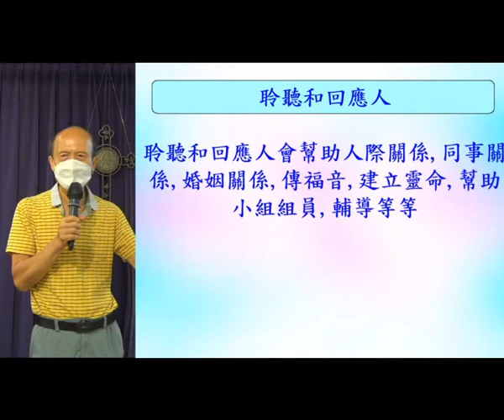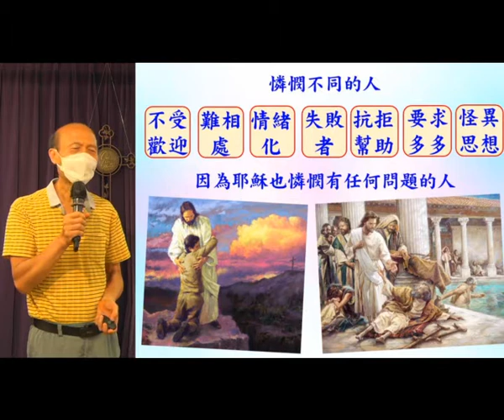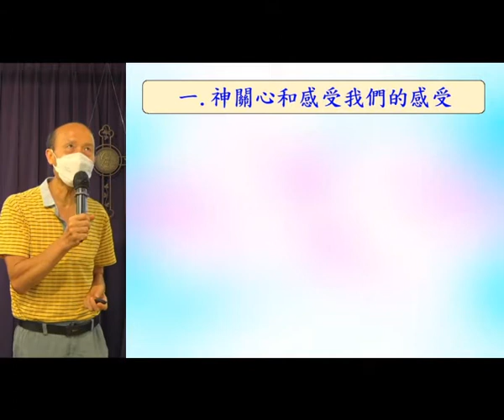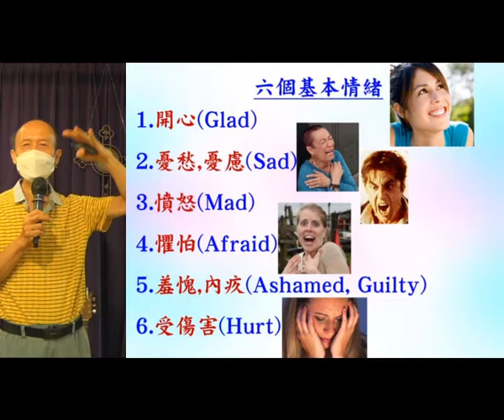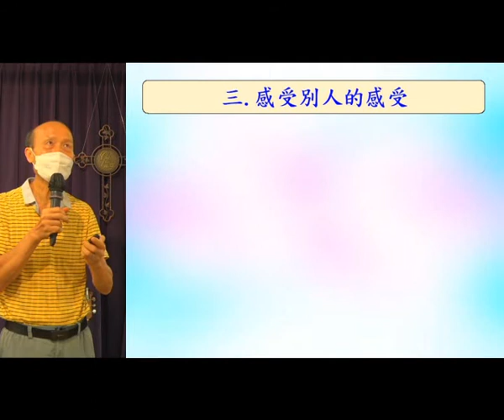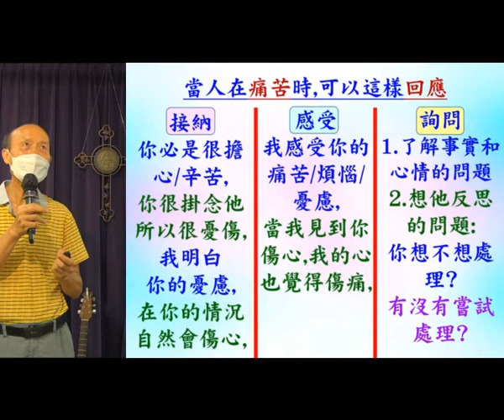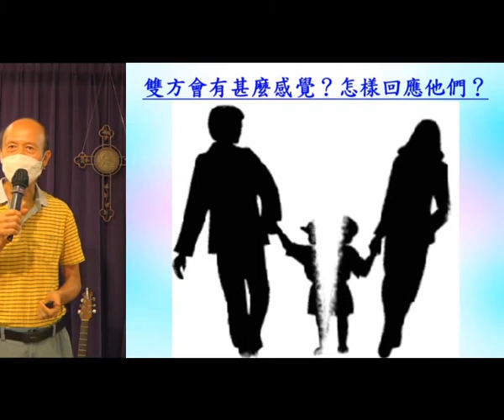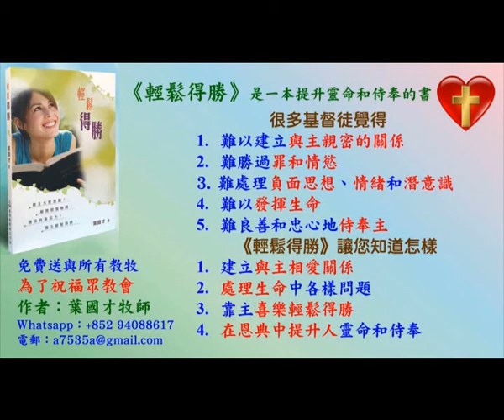輔導 - 聆聽和回應 12.9.2021 - 葉牧師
輔導 - 聆聽和回應

1. 與主的關係：怎樣建立與主相愛的關係，怎樣從主的愛得力，怎樣深信神的供應和計劃。
2. 處理生命：怎樣不被人、罪、負面思想情緒和潛意識、婚姻和生活的問題、和侍奉的問題影響。
3. 進入不同層次的侍奉：侍奉可以由簡單的生活見證，到建立別人的靈命，或進入策略性的侍奉。

《輕鬆得勝》的特色：
1. 一目了然：簡單知道怎樣處理和發揮生命。
2. 有實際可行的方法：我和很多人曾20年實際地應用。
3. 可以輕鬆喜樂地得勝：可以在恩典中輕鬆喜樂地處理任何問題，不需要在壓力下成長。因為耶穌的軛是容易的，而神喜悅我們任何真心的努力。
4. 活出《輕鬆得勝》並不太難：處理和發揮生命並不是遙不可及。